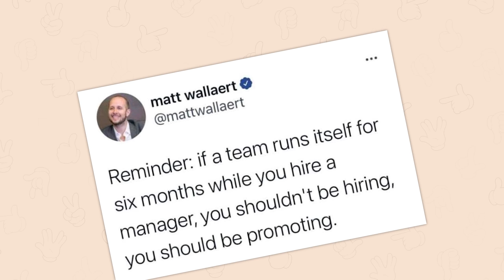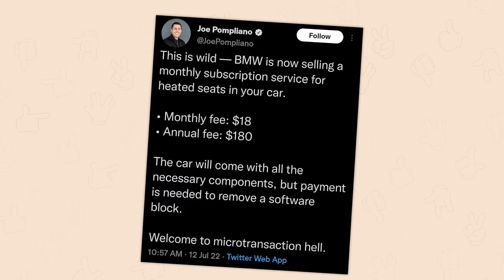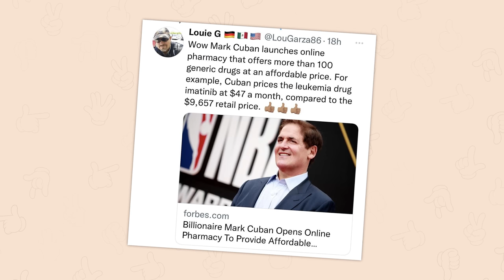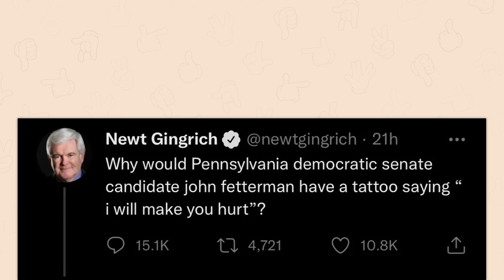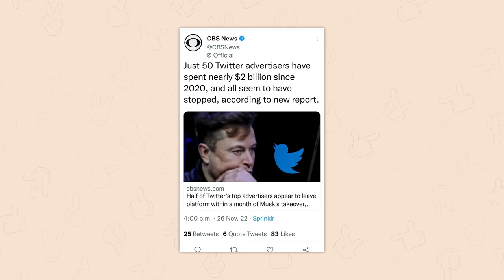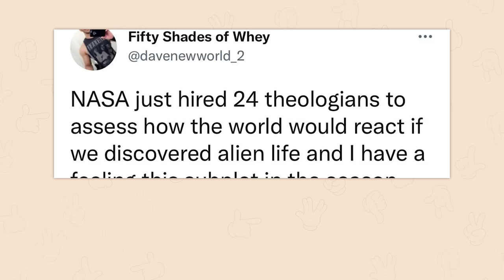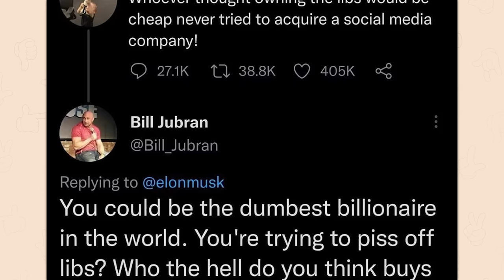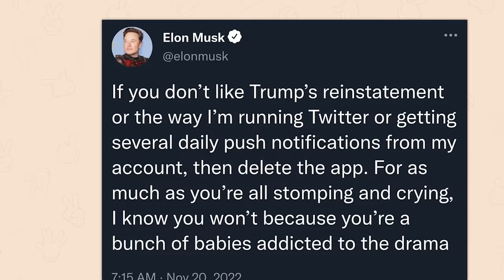r/Whitepeopletwitter | this vehicle should be illegal.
Top posts from r/Whitepeopletwitter on Reddit. Video credits below.